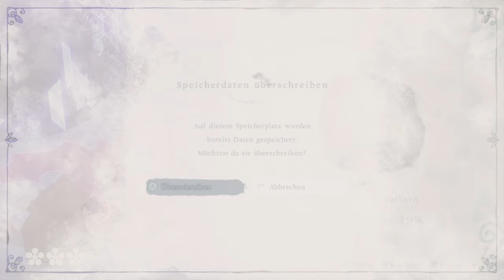Elementarkern und ein echter Holzkopf ◎ 05 | Bayonetta Origins: Cereza and the Lost Demon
Dunkle Magie, Dämonenbeschwörung und eine ungewöhnliche Freundschaft.

Die Playlist mit allen Videos zu Bayonetta Origins Cereza and the Lost Demon findest du

Der Beginn einer Legende.
In dem Action-Adventure Bayonetta Origins: Cereza and the Lost Demon sucht die junge Hexe Cereza eine Möglichkeit, ihre Mutter aus dem Gefängnis der Umbra-Hexen zu befreien.
Immer mit dabei ihre Plüschkatze Cheshire, welche von einem Dämon besessen ist.